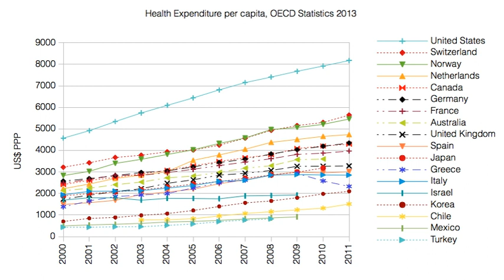Health insurance | Wikipedia audio article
00:00:55 1 Background
00:07:08 2 Comparisons
00:08:18 2.1 Australia
00:14:12 2.2 Canada
00:16:55 2.3 China
00:17:04 2.4 France
00:20:55 2.5 Germany
00:23:21 2.6 India
00:25:17 2.7 Japan
00:25:59 2.8 Netherlands
00:28:14 2.9 New Zealand
00:29:15 2.10 Rwanda
00:29:42 2.11 Switzerland
00:32:52 2.12 United Kingdom
00:37:28 2.13 United States
00:41:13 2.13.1 History and evolution
00:44:41 2.14 Russia

- Socrates

SUMMARY
Health insurance is an insurance that covers the whole or a part of the risk of a person incurring medical expenses, spreading the risk over a large number of persons. By estimating the overall risk of health care and health system expenses over the risk pool, an insurer can develop a routine finance structure, such as a monthly premium or payroll tax, to provide the money to pay for the health care benefits specified in the insurance agreement. The benefit is administered by a central organization such as a government agency, private business, or not-for-profit entity.
According to the Health Insurance Association of America, health insurance is defined as "coverage that provides for the payments of benefits as a result of sickness or injury. It includes insurance for losses from accident, medical expense, disability, or accidental death and dismemberment" (p. 225).